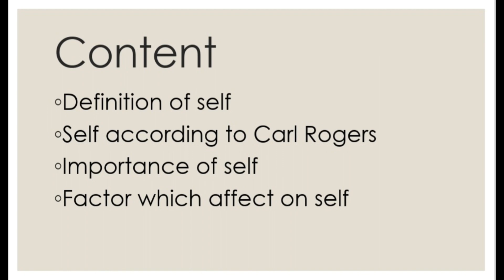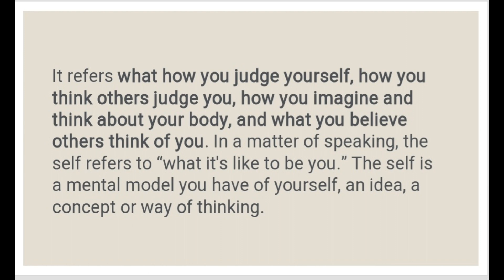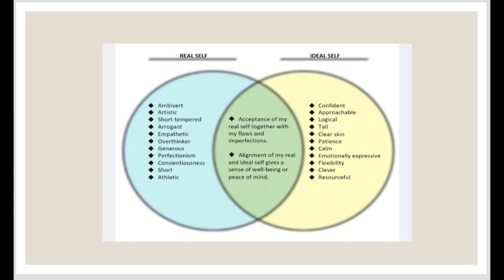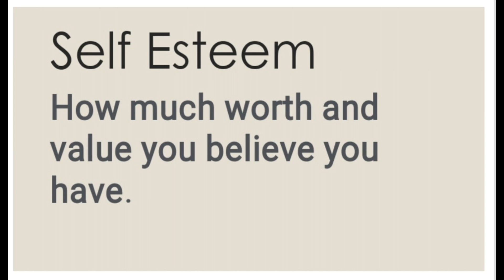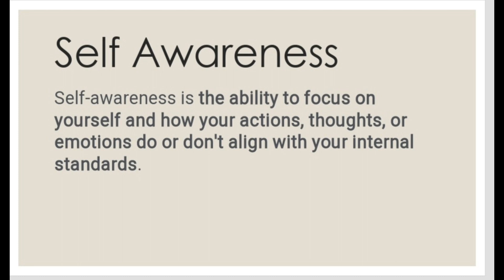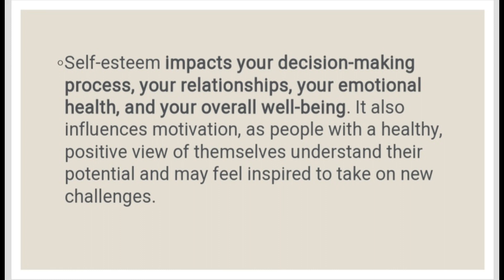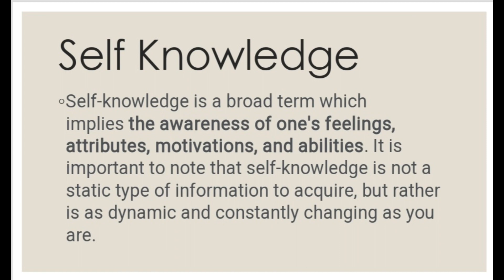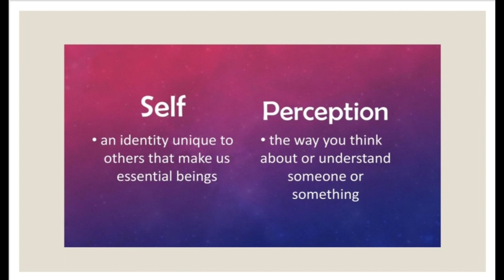The Self in Social Psychology in Urdu & Hindi | Self Concept Theory By Carl Rogers | By Mis Aleeza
•Definition of Self
•Self according to Carl Rogers
•Importance of Self
•Factor which affect on Self

Social self refers to how we perceive ourselves in relation to others. It involves relationship building, empathizing, and communicating. A healthy, or not so healthy, social self will also impact your overall mental wellbeing and ability to meet life goals.